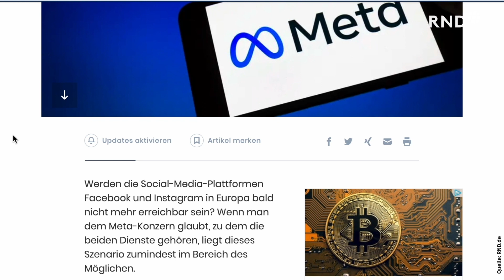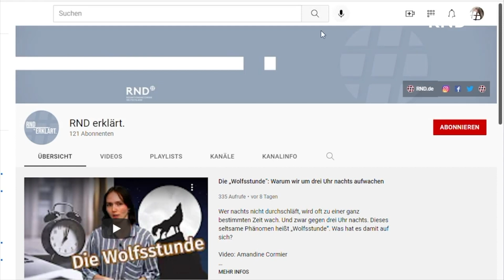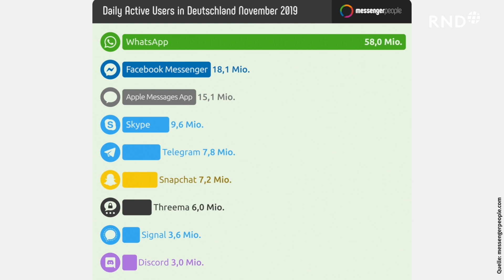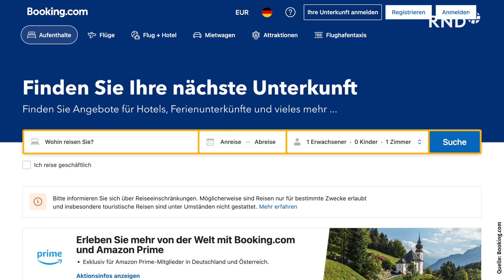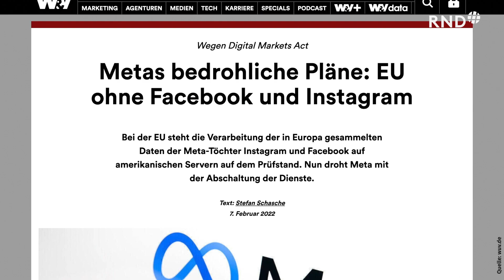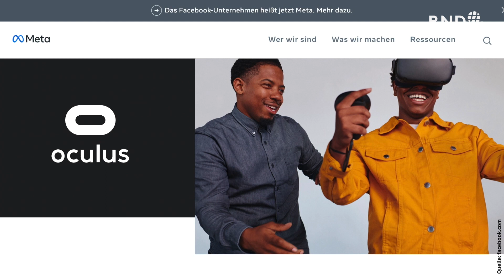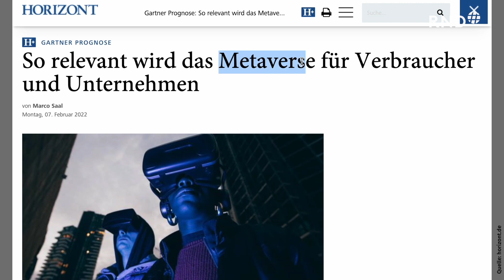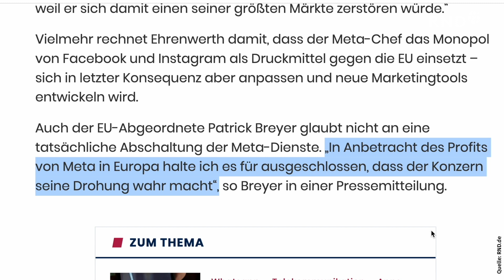Was wäre, wenn Facebook seine Dienste in Europa abschaltet?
Der Facebook-Konzern Meta ist unzufrieden mit den europäischen Datenschutzbestimmungen - und droht mit einem Rückzug aus der EU. Was wäre, wenn der Konzern dies tatsächlich wahr machen würde?

Video: Matthias Schwarzer